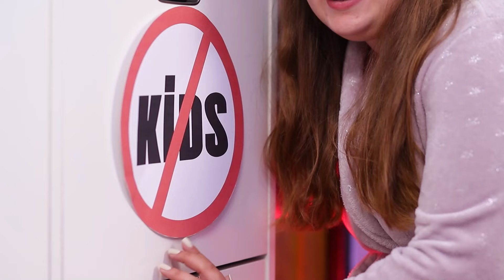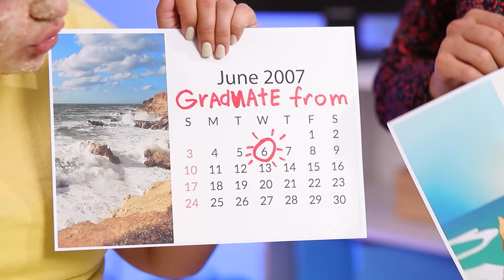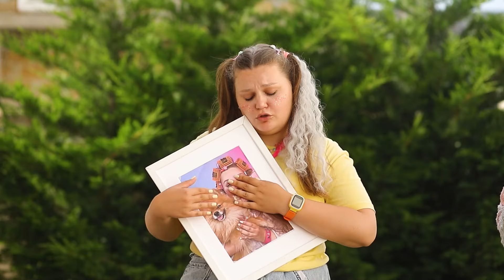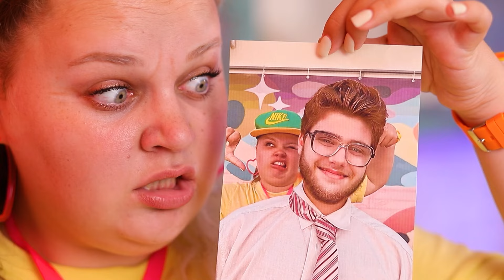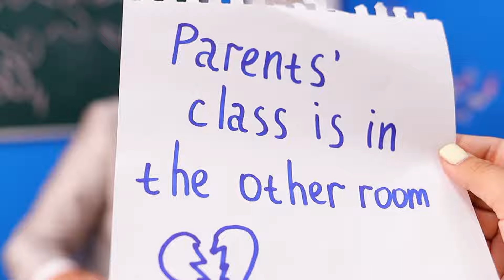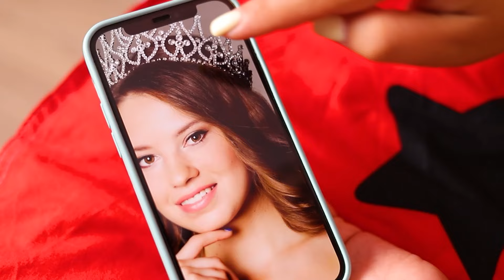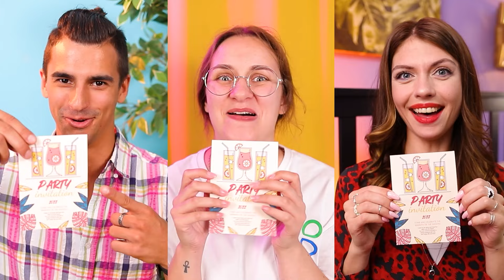Werd Wakker uit een Coma na 15 Jaar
Hoe voelt iemand zich die na 15 jaar uit een coma is gekomen? Bekijk interessante ideeën in onze nieuwe video.